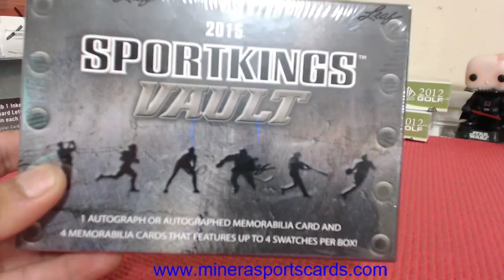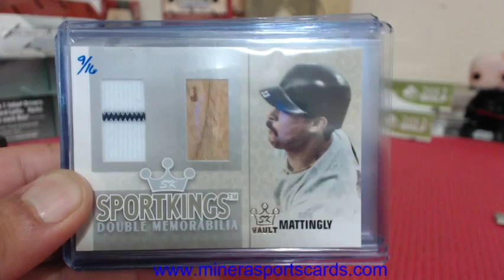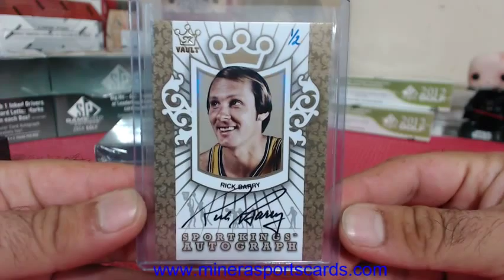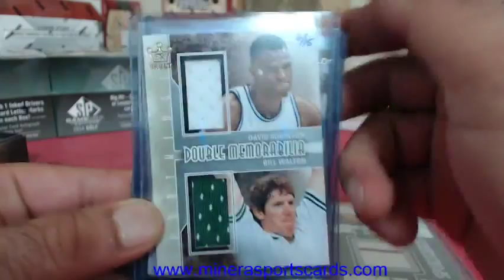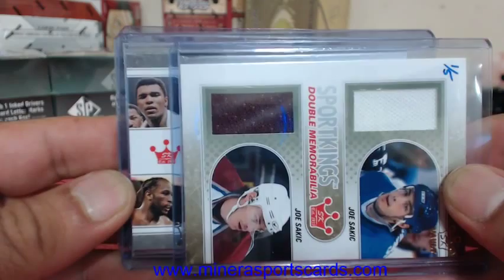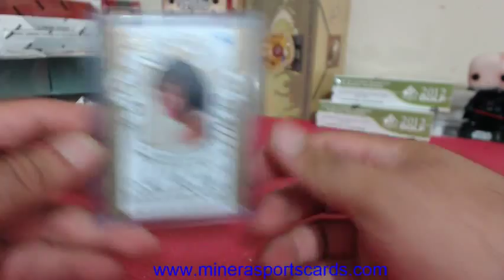burnmyeyez~2015 Leaf Sportkings Vault Hobby Box Break